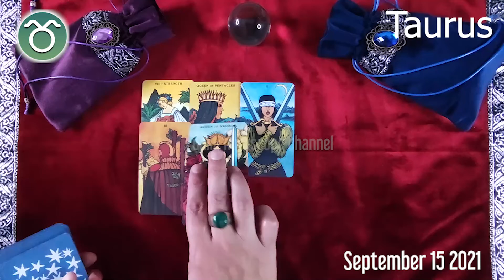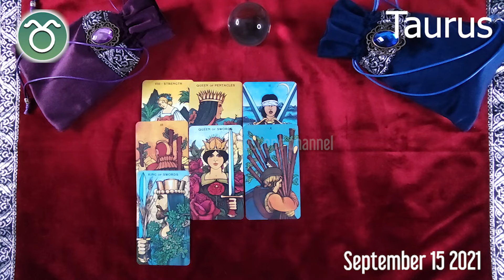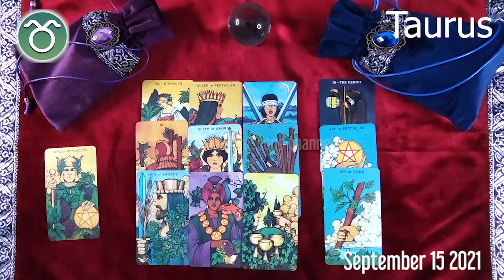🔮❤️ Taurus DAILY HOROSCOPE TODAY - September 15, 2021 ♉️ 🌞 FREE TAROT READING for TAURUS ✅ 💫 ⭐️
Taurus Horoscope September 15, 2021, Taurus today horoscope, Taurus Today Horoscope September 15, 2021, Daily horoscope Taurus 15 September 2021, Horoscope Taurus September 15, 2021